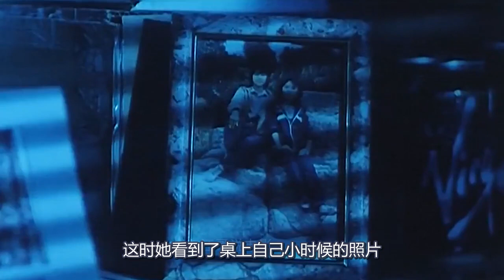女孩半夜独自闲逛，遇见烧纸钱的老人，第二天就变得奇奇怪怪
恐怖电影《魑魅魍魉》